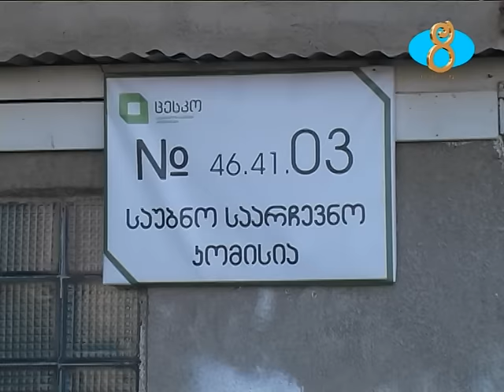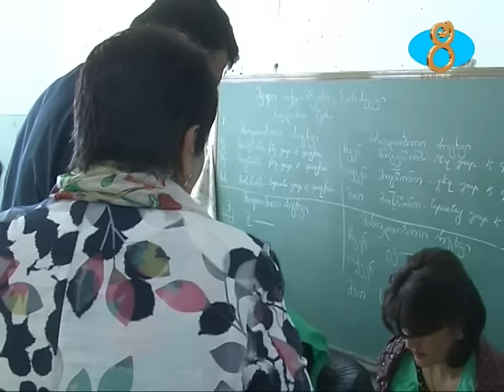Նինոծմինդայի շրջանի տեղամասային ընտրատարածքնները բացված են